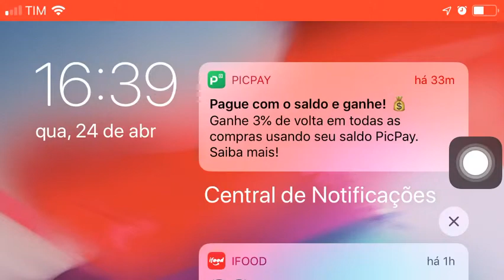Arena de Esquadrões 24-04-2019- Galaxy of Heroes Star Wars